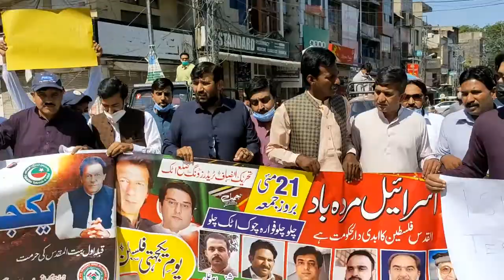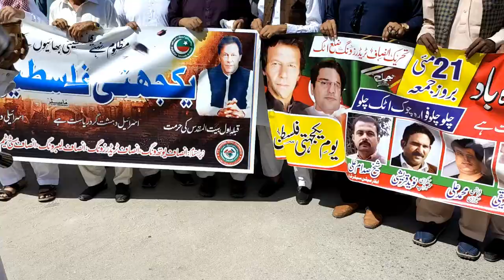Attock,Rallies of various religious and political parties in favor of Palestine